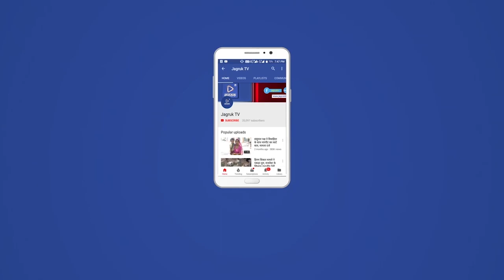मुंबई : हनुमान चालीसा विवाद: 14 दिन की हिरासत में भेजे गए सांसद नवनीत राणा और MLA पति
हनुमान चालीसा विवाद में अमरावती से सांसद नवनीत राणा और विधायक रवि राणा को 14 दिन की न्यायिक हिरासत में भेज दिया गया है। बांद्रा के मेट्रोपोलिटन मजिस्ट्रेट की हॉलिडे एंड संडे कोर्ट ने रविवार को यह फैसला सुनाया। विशेष लोक अभियोजक प्रदीप घरात ने बताया कि सांसद नवनीत राणा और विधायक रवि राणा को 14 दिन की न्यायिक हिरासत दी गई है, 6 मई तक वे न्यायिक हिरासत में रहेंगे। 29 अप्रैल को जमानत पर सुनवाई होगी।

वहीं, राणा दंपति के वकील रिजवान मर्चेंट ने कहा कि सरकारी वकील ऐसा एक भी सबूत नहीं पेश कर पाए, जिससे यह साबित हो कि राणा दंपति ने राज्य सरकार के खिलाफ बयान दिया हो। ये लोग तो हनुमान चालीसा का पाठ करना चाहते थे और प्रार्थना करना गुनाह नहीं है। हनुमान चालीसा में भगवान राम का प्रशंसा की गई है। अगर देश में हनुमान चालीसा पढ़ना गुनाह हो गया है तो सारे मंदिरों में ताले लगा दिए जाने चाहिए।

मुंबई पुलिस ने राणा दंपति के खिलाफ दर्ज प्राथमिकी में सरकारी अधिकारी को कर्तव्य का निर्वहन करने से रोकने के लिए आपराधिक बल के इस्तेमाल संबंधी धारा जोड़ी है। पुलिस ने शनिवार शाम दोनों को अलग-अलग समूहों के बीच विद्वेष फैलाने के आरोप में गिरफ्तार किया था। खार पुलिस थाने के अधिकारी ने बताया कि दंपति को रात में सांताक्रूज पुलिस हवालात में भेजा गया था।

इससे पहले राणा दंपति के खिलाफ भारतीय दंड संहिता की धारा- 153 ए (अलग-अलग समुदायों के बीच धर्म, भाषा आदि के नाम पर विद्वेष उत्पन्न करना) और मुंबई पुलिस अधिनियम की धारा-135 (पुलिस द्वारा लागू निषेधाज्ञा का उल्लंघन करने) का मामला दर्ज किया गया। अधिकारी ने बताया कि बाद में राणा दंपति के खिलाफ दर्ज प्राथमिकी में धारा 353 (सरकारी अधिकारी को कर्तव्य का निर्वहन करने से रोकने के लिए आपराधिक बल के इस्तेमाल या हमला करना)  जोड़ी गई है।